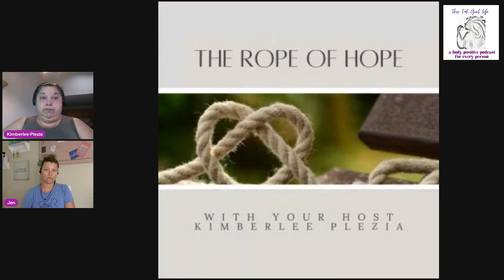Jennifer Whitmore: Miscarriage Trauma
In this episode of The Rope of Hope, I am joined Jennifer Whitmore as she shares her story of miscarriage trauma.

If you have enjoyed this episode, please consider helping to keep me caffeinated

If you would like to be a guest on my show, please fill out my podcast guest application